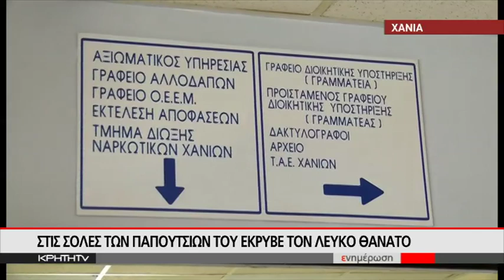ΣΤΙΣ ΣΟΛΕΣ ΤΩΝ ΠΑΠΟΥΤΣΙΩΝ ΤΟΥ ΕΚΡΥΒΕ ΤΟΝ ΛΕΥΚΟ ΘΑΝΑΤΟ